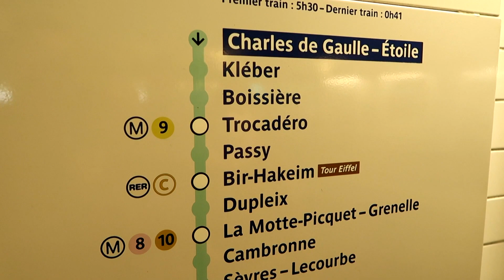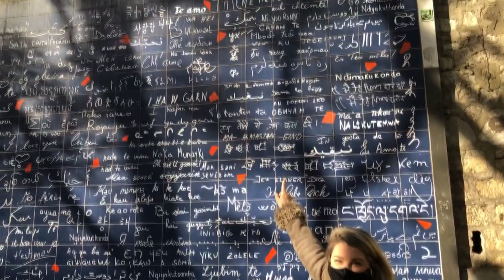ROTEIRO PARIS CINCO DIAS - RUMOAORLANDO PARIS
Neste vídeo mostramos nosso roteiro de cinco dias em Paris. Nos próximos vídeos vocês vão ver os parques Disneyland Paris e Walt Disney Studios.

Seguem os links para os Whatsapps das lojas. Entrega em todo o Brasil:

🎁EXCLUSIVO!!!